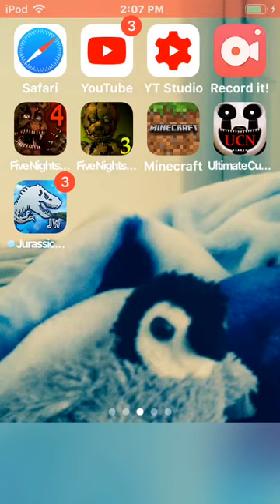He he he he he he